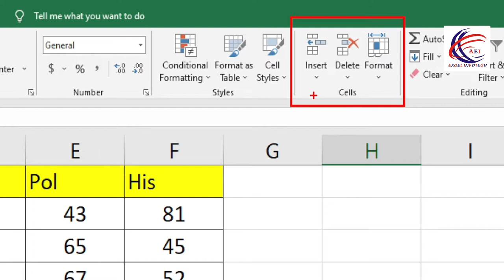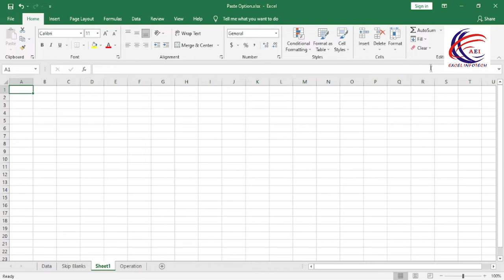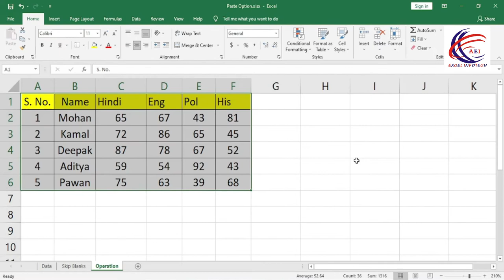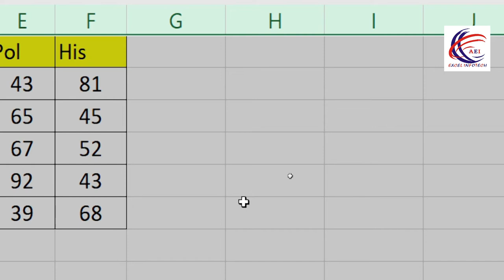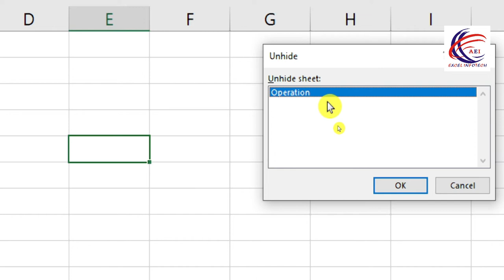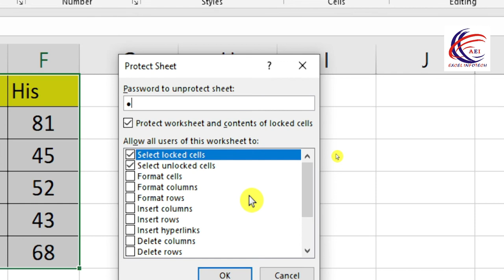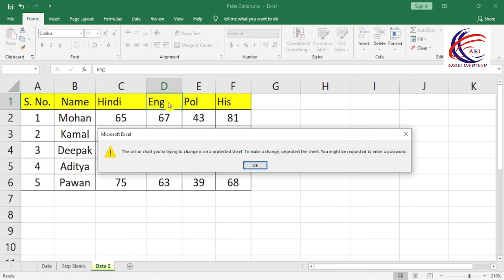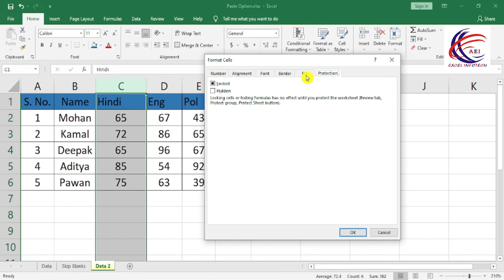Lock Cells & Protect Sheet in Excel | Format Option in Microsoft Excel 2013/2019 in Hindi Language.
Lock Cells & Protect Sheet in Excel how to use protect sheet & Lock Cell excel exceltutorial msexcel in Hindi - 2007 | 2010 | 2016 | 2013 | 2019 protect excel workbook with password in Hindi

1. How to use Down, Right, Up, left Option in excel Sheet
2. Across Worksheet in Excel
3. How to Series in excel
4. How to Justify in excel
5. How to Flash fill in excel